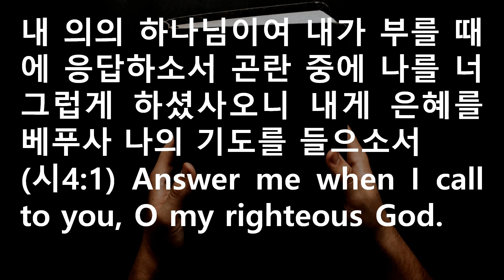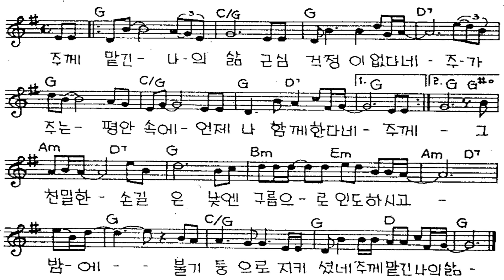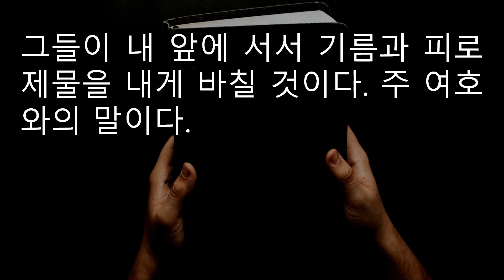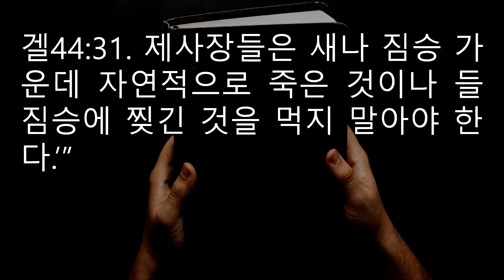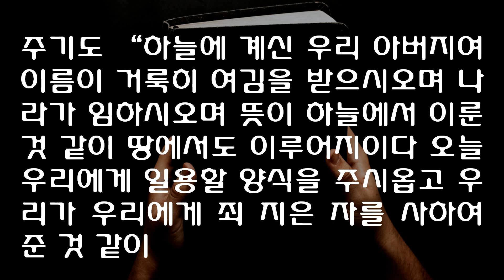2021년 9월 17일 새벽 경건회 [찬양: 주께 맡긴 나의 삶, 성경읽기: 에스겔 44장(우리말성경), 열방을 위한 기도: 귀국하지 못하는 북한노동자들에게 복음이 전해지게 하소서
주께 맡긴 나의 삶 근심 걱정이 없다네

주가 주는 평안 속에 언제나 함게 한다네

주가 주는 평안 속에 언제나 함께 한다네

그 친밀한 손길은 낮엔 구름으로 인도하시고

밤에 불기둥으로 지키셨네 주께 맡긴 나의 삶

제44장

왕, 레위 사람들, 제사장들

1.  그리고 그분은 나를 동쪽을 향해 난 성소 바깥문 방향으로 다시 데리고 갔다. 그런데 문이 닫혀 있었다.

2.  여호와께서 내게 말씀하셨다. “이 문은 닫혀 있고 열리지 않을 것이다. 아무도 이 문을 통해 들어올 수 없다. 이스라엘의 하나님 여호와가 이 문을 통해 들어갔기 때문이다. 그러므로 이 문은 닫혀 있을 것이다.

3.  오직 왕만이 그 안에 앉아서 여호와 앞에서 음식을 먹을 수 있다. 그는 통로의 현관쪽 문을 통해 들어올 수 있을 것이요, 나갈 때도 같은 길로 나갈 것이다.”

4.  그러자 그분이 성전 앞 북쪽 문을 통해 나를 데려갔다. 내가 보니 여호와의 영광이 여호와의 성전을 가득 채우고 있었다. 그래서 나는 얼굴을 땅에 대고 엎드렸다.

5.  여호와께서 내게 말씀하셨다. “사람아, 내가 여호와의 성전에 대한 모든 규례와 모든 율법에 대해 네게 말하는 것 모두를 네 마음속에 잘 간직하여라. 네 눈으로 똑똑히 보고 네 귀로 잘 들어라. 성전의 모든 입구와 성소의 모든 출구에 대해 주의해야 한다.

6.  반역하는 이스라엘 족속에게 말하여라. ‘주 여호와가 이렇게 말한다. 이스라엘 족속아, 너희의 혐오스러운 일들은 그것으로 충분하다!

7.  너희가 마음과 몸에 할례를 받지 않은 이방 사람들을 데려와 내 성소 안에 있게 해서 내 성전을 더럽히고 너희가 내게 음식과 기름과 피를 바쳤으니 너희의 모든 혐오스러운 일들로 인해 너희가 내 언약을 깨 버렸다.

8.  너희가 내 거룩한 물건들에 관한 의무를 지키지 않았다. 도리어 너희는 사람을 둬 너희 대신 내 성소를 지키게 했다.

9.  나 주 여호와가 이렇게 말한다. 마음과 몸에 할례를 받지 않은 이방 사람은 이스라엘 자손들 가운데서 살고 있는 이방 사람들이라고 할지라도 어느 누구도 내 성소에 들어오지 못할 것이다.

10.  이스라엘이 길을 잃었을 때 내게서 멀리 떠나고 또 길을 잃고 나를 떠나 그들의 우상들을 쫓았던 레위 사람들은 자기의 죄를 감당해야 할 것이다.

11.  그러나 그들은 성전 문지기로서, 또 성전을 섬기는 사람들로서 내 성소에서 섬길 것이다. 그들은 백성들을 위해 번제물과 희생제물을 잡고 백성들 앞에 서서 그들을 섬길 것이다.

12.  그들이 우상들 앞에서 백성들을 섬기고 도리어 이스라엘 족속이 죄에 빠지게 하는 걸림돌이 됐기 때문이다. 그러므로 내가 그들에게 대적해 손을 들어 맹세하니 그들이 그들의 죄를 감당해야 할 것이다. 주 여호와의 말이다.

13.  그들은 네 제사장으로 내게 가까이 오지 못할 것이고 내 거룩한 물건 어떤 것이나, 내 지극히 거룩한 제물 가운데 어떤 것에도 가까이하지 못할 것이다. 그들은 그들의 수치와 그들이 자행한 혐오스러운 일들을 감당해야 할 것이다.

14.  그러나 내가 성전의 직무와 모든 시중과 그 안에서 해야 할 모든 일을 그들에게 맡길 것이다.

15.  그러나 이스라엘 자손이 내게서 떠나 길을 잃었을 때 충실하게 내 성소의 직무를 맡았던 사독 자손인 레위 사람 제사장들은 나를 섬기기 위해 내게 가까이 올 수 있다. 그들이 내 앞에 서서 기름과 피로 제물을 내게 바칠 것이다. 주 여호와의 말이다.

16.  그들은 내 성소로 들어올 수 있을 것이고 내 상에 가까이 다가와서 나를 섬기고 내가 맡긴 직무를 수행할 것이다.

17.  그들은 안뜰의 문으로 들어올 때 모시옷을 입어야 한다. 그들이 안뜰 문이나 성전 안에서 섬길 때 양털 옷을 입어서는 안 된다.

18.  그들은 머리에 모시 띠를 두르고 허리에 모시 속옷을 입을 것이다. 땀이 날 만한 것은 어떤 것도 걸쳐서는 안 된다.

19.  바깥뜰로 나가 백성들에게로 나갈 때 그들은 안에서 섬길 때 입었던 옷을 벗어서 거룩한 방에 놓고 다른 옷들을 입어야 한다. 그들이 그들의 옷으로 백성들을 거룩하게 하지 못하게 하려는 것이다.

20.  그들은 머리를 면도하거나 기르지 말아야 한다. 다만 그들의 머리를 잘 손질하기만 해야 할 것이다.

21.  어떤 제사장도 그들이 안뜰로 들어갈 때 포도주를 마셔서는 안 된다.

22.  그들은 과부나 이혼한 여자를 아내로 맞아들이지 말아야 하고 오직 이스라엘 족속의 자손인 처녀나 제사장 남편을 두었던 과부를 맞아들일 것이다.

23.  그들은 내 백성들에게 거룩한 것과 속된 것의 구별을 가르치고 그들이 부정한 것과 정결한 것을 구별해 알게 해야 한다.

24.  어떤 논쟁이 있다면 제사장들은 재판자가 돼서 내 규례에 따라서 심판해야 한다. 제사장들은 모든 정해진 절기에 내 율법과 내 법령을 지켜야 하고 내 안식일을 거룩하게 지켜야 한다.

25.  제사장은 죽은 사람 가까이에 가서 자신을 더럽히지 말 것이다. 그러나 죽은 사람이 자기 아버지나 어머니나 아들이나 딸이나 형제나 결혼하지 않은 자매일 때는 그가 자신을 더럽혀도 된다.

26.  그가 정결하게 된 뒤에 그는 7일을 기다려야 한다.

27.  성소에서 섬기려고 성소의 안뜰에 들어가는 날 그는 자신을 위해 속죄제물을 드려야 한다. 나 주 여호와의 말이다.

28.  그들의 유산에 관해서 말하자면 내가 그들의 유산이다. 너희는 이스라엘 가운데서 그들에게 어떤 재산도 주어서는 안 된다. 내가 그들의 재산인 것이다.

29.  그들은 곡식제물과 속죄제와 속건제의 제물을 먹을 것이다. 이스라엘에서 여호와께 바쳐진 모든 것이 그들의 것이 될 것이다.

30.  모든 것의 첫 열매와 너희가 바친 모든 특별한 예물 가운데 가장 좋은 것이 제사장들의 것이 될 것이다. 너희는 또한 너희의 첫 번째 밀가루를 제사장에게 주어서 너희 집에 복을 내리게 하라.

31.  제사장들은 새나 짐승 가운데 자연적으로 죽은 것이나 들짐승에 찢긴 것을 먹지 말아야 한다.’”

“여호와께서 자기를 위하여 경건한 자를 택하신 줄 너희가 알지어다 내가 그를 부를 때에 여호와께서 들으시리로다” (시 4:3)

코로나 봉쇄 조치로 인해 귀국하지 못하는 북한 노동자 10만 명에게 복음이 전해지도록 기도합시다.

Ⅰ. 성전의 동향 문 44:1-3

선지자는 이 '동향한 문'에 세 번째로 돌아왔다. 거기서 그는 그 문이 닫혀 있는 것을 발견하였는데, 이는 다른 문들은 예배하러 오는 자들에게 항상 열려 있었다는 것을 의미한다. 이 문이 닫혀 있는 점에 대해서는 다음과 같이 설명되어 있다.

(1) 문이 닫힌 것은 이스라엘의 하나님께 영광을 돌리기 위해서이다. 하나님께서 성전에 들어오실 때에 통과했던 안 뜰의 문이 앞으로 영원히 닫혀 있을 것이라는 사실은 그에게 영광을 돌리는 표시이다(2절).

(2) 또한 이스라엘의 왕에게도 영예를 부여해 주는 것이다(3절).

1) 왕은 그 문에 '앉아서 여호와 앞에서' 화목 제물을 먹을 것이다.

2) 왕은 '그 문 현관', 즉 어떤 쪽문이나 사잇문을 통해 들어갈 수 있을 것이다. 어떤 이들은 여기서 '왕'을 대제사장으로 이해하여 오로지 대제사장만이 이 문으로 들어갈 수 있도록 허락받은 것이라고 생각한다. 왜냐하면 대제사장은 하나님의 대리자였기 때문이다. 그리스도는 우리 신앙 생활에 대제사장이 되신다. 그 분은 직접 성소를 들어가셨으며 모든 믿는 자들에게 하늘 문을 열어 놓으신 분이시기 때문이다.

Ⅱ. 이스라엘을 깨우침 44:4-9

선지자는 여기서 전에 보았던 것을 다시 새겨 보고 전에 들었던 것을 다시 들어야만 했다. 지난번과 마찬가지로 본문에서 선지자는 '여호와의 영광이 전에 가득한' 것을 보게 되는 데 이것은 그에게 경외감을 불러 일으켰다. 내가 얼굴을 땅에 대고 엎드린대(4절).

(1) 하나님께서는 선지자에게 본 것과 들은 것을 주의깊게 기억하라는 명령을 하신다(5절).

1) "너는 진심으로 네가 본 모든 것을 주목하고 특히 전의 모든 '입구와 출구'를 주목하여 들어오고 나가는 모든 것을 기억하라."

2) "또한 '여호와의 전의 모든 규례와 모든 율례'에 대하여 내가 말한 것을 듣고 백성들을 가르치라."

(2) 하나님께서는 선지자를 그 백성 즉 모든 '패역한 자 곧 이스라엘 족속'에게로 보내신다(6절).

1) 선지자는 야곱의 자손들에게 그들의 죄를 일깨워 주어야만 했다. 그들은, 성소의 특권을 누릴 자격이 없는 자들에게도 그 특권을 누리게 허락했었다(7절). 만일 이방인들이 비록 할례는 받지 못하였다 하더라도 경건하기만 하였다면 그들의 죄악은 그리 큰 것이 아니었을 것이다. 그러나 그들은 마음 역시 할례받지 못하여 진실로 하나님과 모든 선한 것에 대하여 이방인이었던 것이다. 그들은 합당치 못하였음에도 불구하고 성전의 의식에 참예하였다. "너희는 너희가 좋아하거나 너희에게 이익을 줄 만한 사람을 시켜 '너희 직분을 대신 지키게' 하였느니라." 너희가 내 성물의 직분을 지키지 아니하고(8절).

2) 선지자는 그들의 의무를 말해 주어야만 했다(9절). 이방인은 내 성소에 들어오지 못하리라. "그들이 나의 법을 지켜 행하지 않는 한 들어오지 못하리라."

Ⅲ. 타락한 제사장들을 경책하심 44:10-16

성전의 주인이 그 전을 다시 세우려 하실 때에 자기의 종 제사장들을 조사해 보고 누가 그 일에 적합한가를 살펴보신다.

(1) 반역하였던 무리들은 격하되고 비천하게 되었다. 그와 같은 레위인들 혹은 제사장들은 당연히 하나님의 진노 아래 놓이게 되었다. 그들은 전에 이스라엘 족속이 배교할 당시 그 흐름에 편승하였었고(10절), 이스라엘과 유다의 우상 숭배하는 왕들에게 동조하여 '그 우상 앞에서 수종들던' 자들이었다(12절). 그들은 직무를 부분적으로 박탈당하고 제사장의 권위를 빼앗겨 보통 레위인의 상태로 격하되었다. 그러나 이 선고에는 일루의 자비가 깃들여 있다. 하나님께서 중벌을 감해 주신